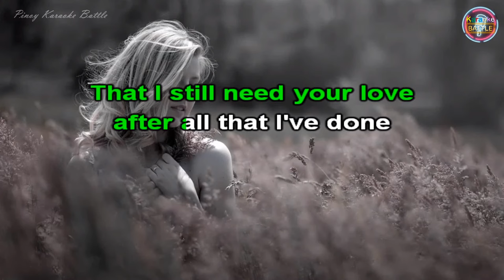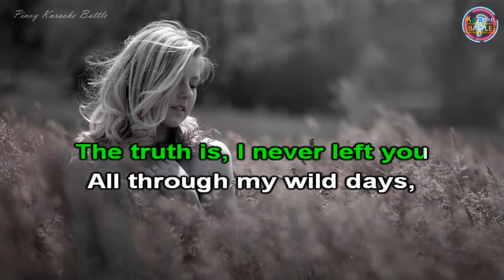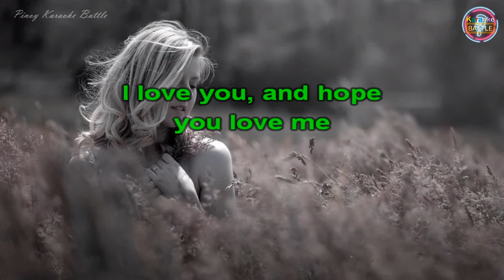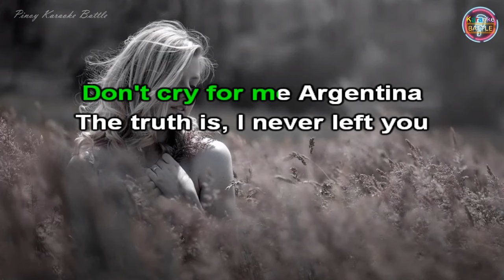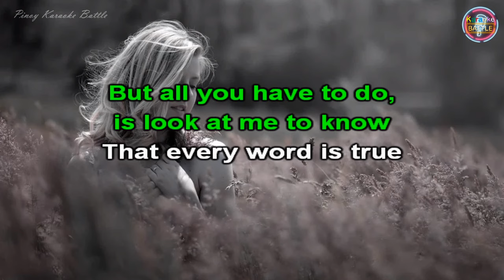Don't Cry For Me Argentina (KARAOKE) | Madonna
"Don't Cry for Me Argentina" is a song recorded by Julie Covington for the 1976 concept album Evita, later included in the 1978 musical of the same name. The song was written and composed by Andrew Lloyd Webber and Tim Rice while they were researching the life of Argentine leader Eva Perón. It appears at the opening of the first and second acts, as well as near the end of the show, initially as the spirit of the dead Eva exhorting the people of Argentina not to mourn her, during Eva's speech from the balcony of the Casa Rosada, and during her final broadcast.

The Evita album had taken 3–4 months to record, since Rice was not satisfied with the intensity of the initial recordings. The song had a number of different titles before "Don't Cry for Me Argentina" was chosen as the final one. The song shares its melody with "Oh What a Circus" from the same show and lyrically consists of platitudes where Eva tries to win the favour of the people of Argentina. It was released in the United Kingdom on 12 November 1976 as the first single from the album, accompanied by national and trade advertising, full-colour posters, display sleeves as well as radio interviews.

The song reached number one on the UK Singles Chart and earned a gold certification from the British Phonographic Industry (BPI), with over a million copies sold. It also reached the top of the charts in Australia, Belgium, Ireland, New Zealand and the Netherlands. "Don't Cry for Me Argentina" was critically appreciated, with Rice and Lloyd Webber winning the 1977 Ivor Novello award in the category of Best Song Musically and Lyrically. When Evita moved to a London theatre, Covington—who had become disenchanted with the whole project—refused to reprise the part of Eva, and the role went to Elaine Paige. "Don't Cry for Me Argentina" has been covered by multiple artists, including The Carpenters, Olivia Newton-John, and Sinéad O'Connor as well as actors Lea Michele and Chris Colfer from the TV series Glee‍.

You're watching the official music video for "Don't Cry For Me Argentina" from Madonna's soundtrack album for the motion picture 'Evita' released on Warner Bros. in 1996.